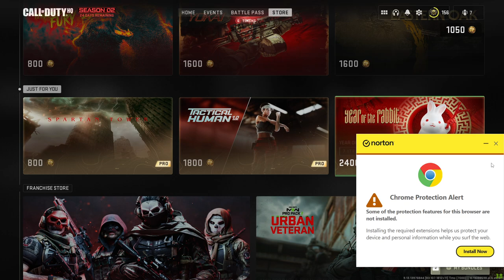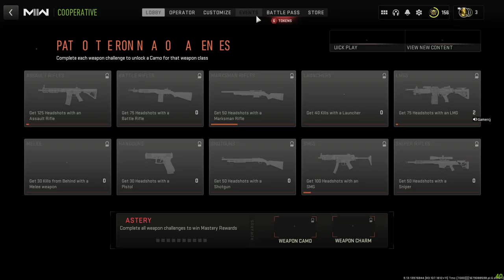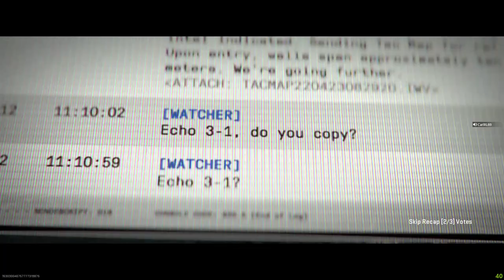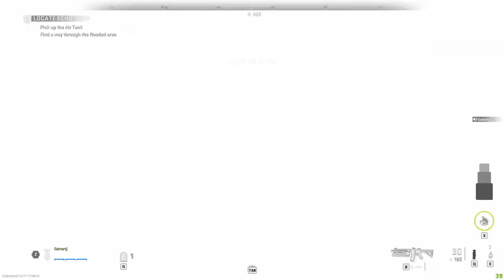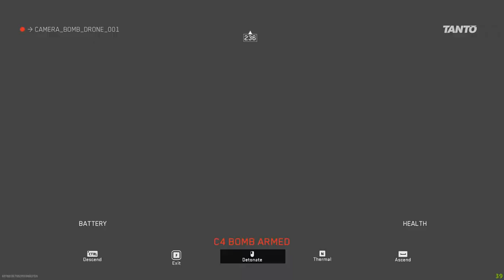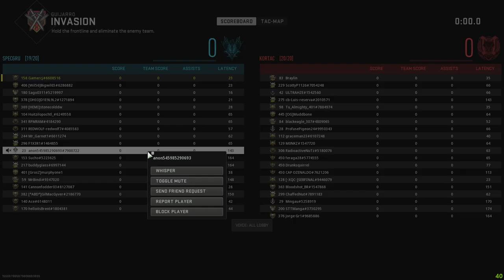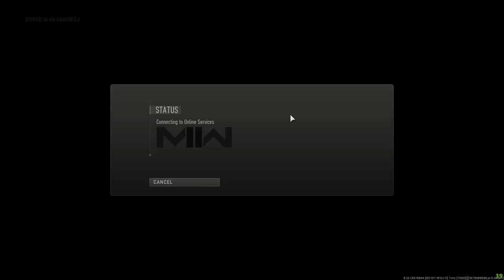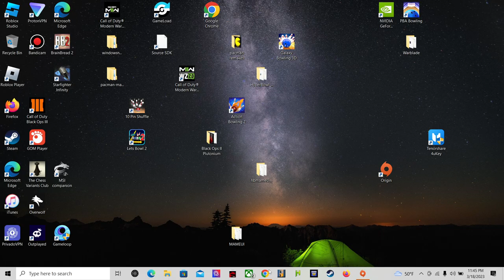saturday night in mw2